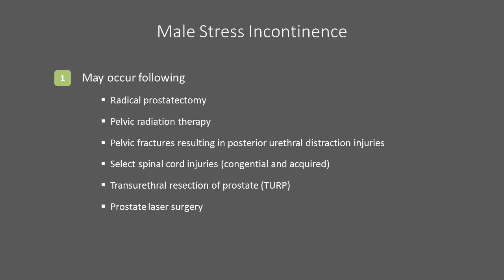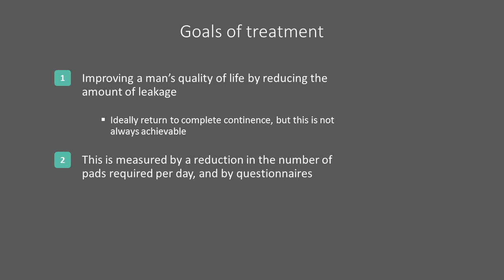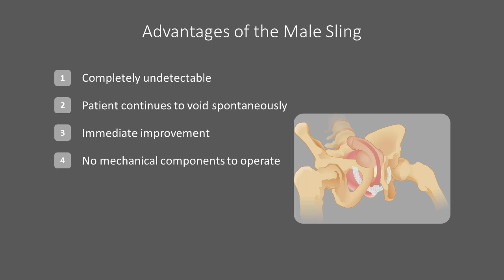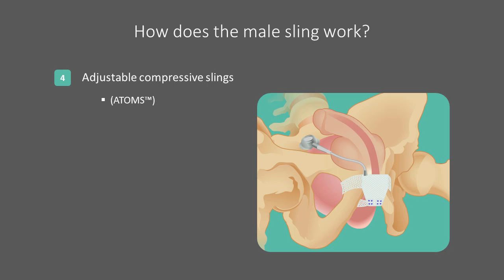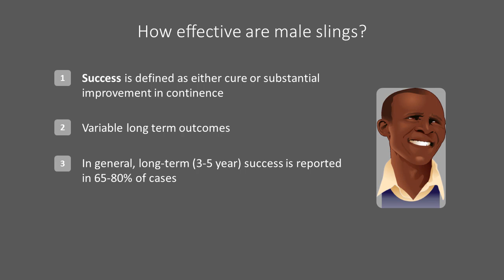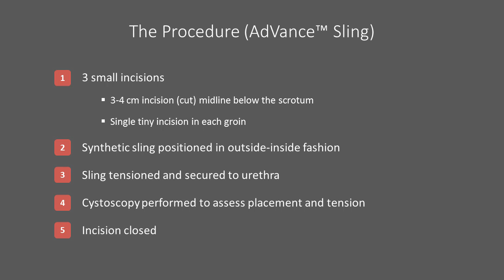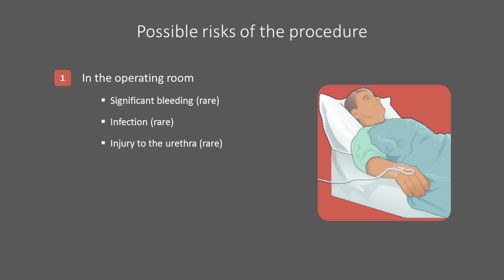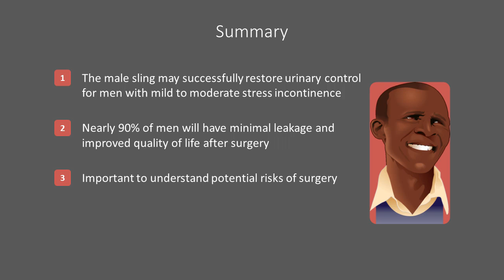Male Sling for Urinary Incontinence